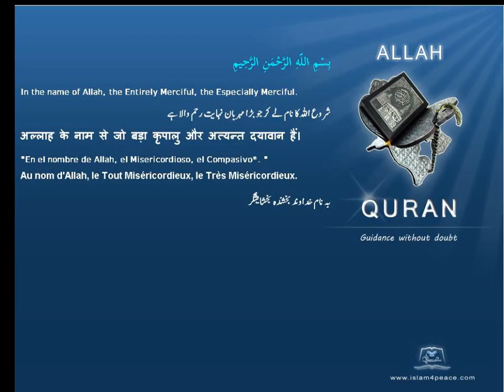Quran by Theme Turkish Livestock Islam4Peace com